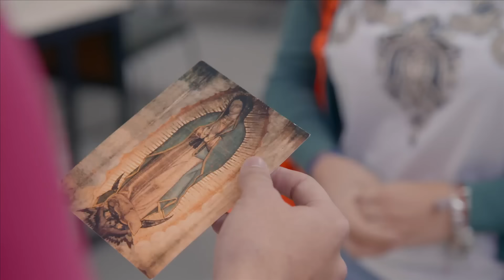Sofía utiliza la popularidad de su novio para aumentar de seguidores | La rosa 2/4 | Corazón de oro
Patricio celebra su nuevo triunfo profesional, por lo que sale de fiesta con su novia de Sofía, pero al regresar a casa sufre un terrible accidente que le destrozará la vida.